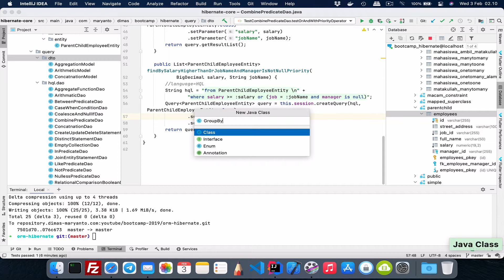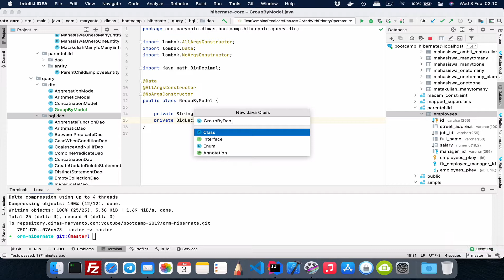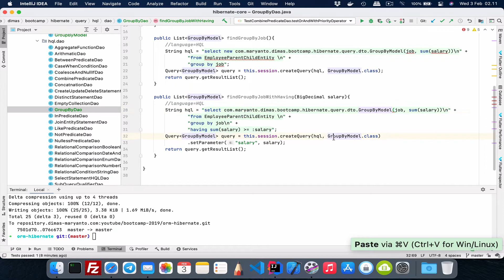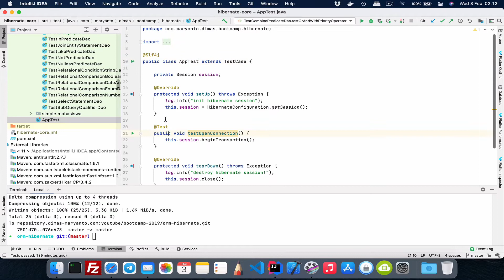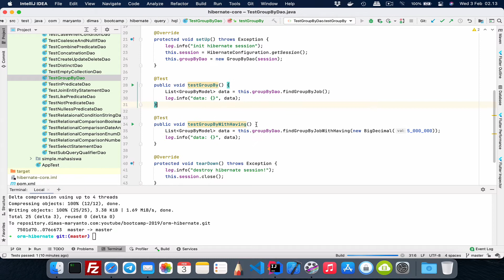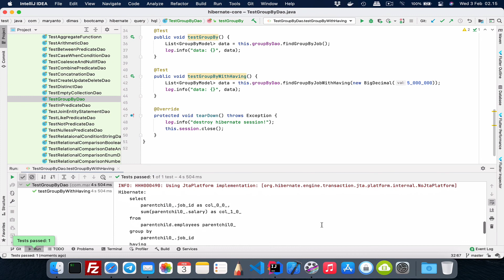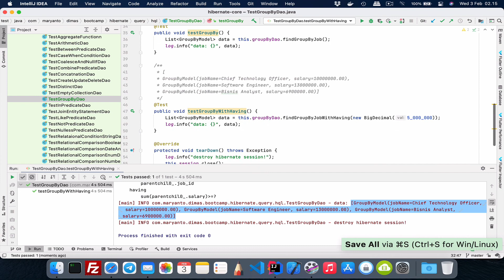15 - Group By dengan HQL | BELAJAR ORM HIBERNATE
Hai semuanya, di video kali ini kita akan membahas Pengelompokan data dengan Group By di HQL